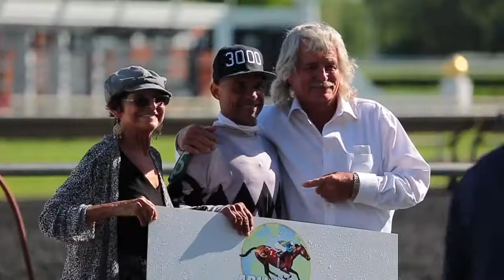Thank you to the Arlington Trainers for a great 2018 Racing Season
We had a great 2018 Racing Season at Arlington International and we would like to thank the Arlington Trainers!